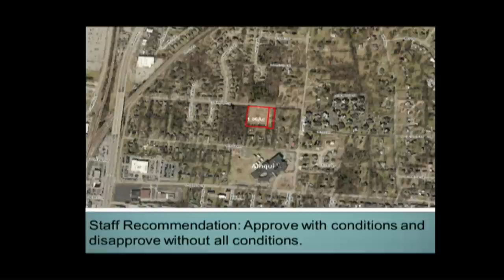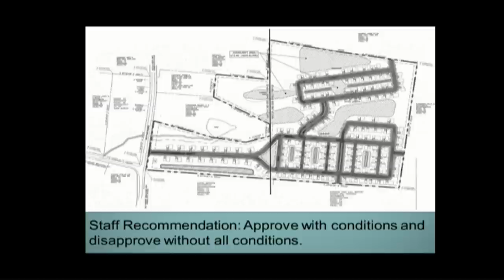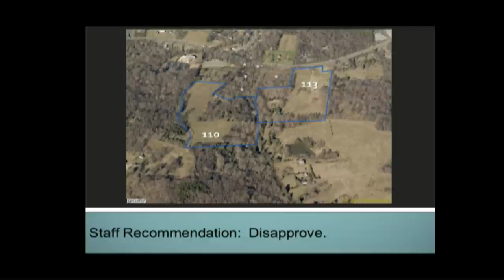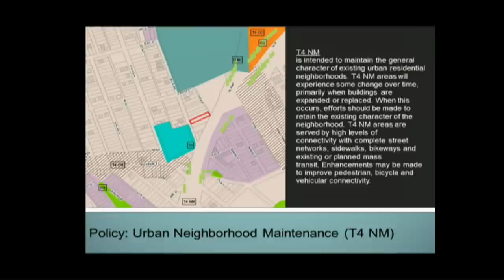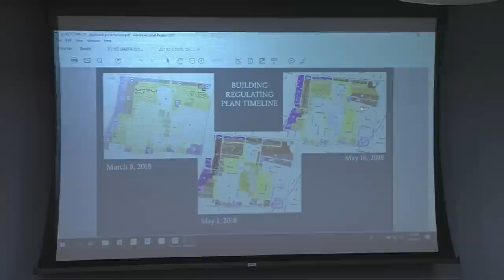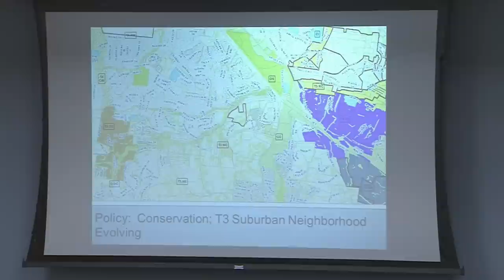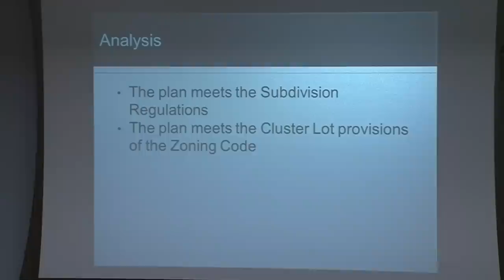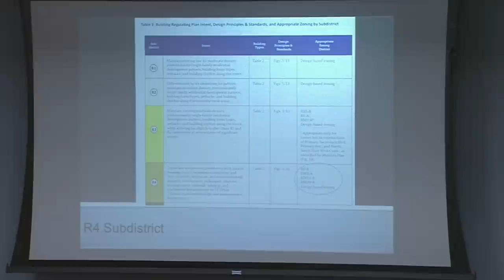05/09/19 Planning Commission Meeting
Coverage of the Metropolitan Planning Commission Meeting from May 9, 2019.